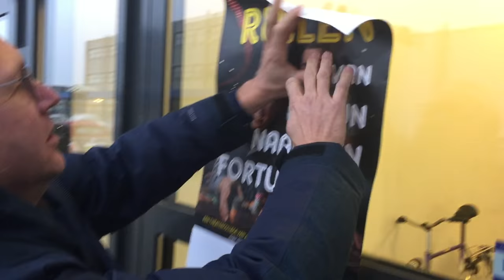#58 De Ontknoping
We ruilden van een konijn tot een huis aan een ski-piste. Maar we wilden meer.

Voor speelschema en kaarten.